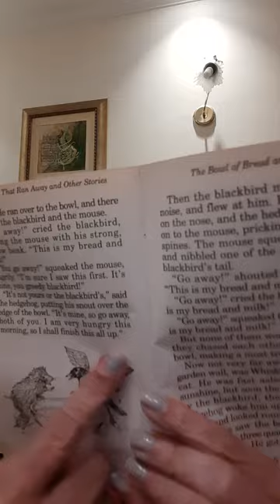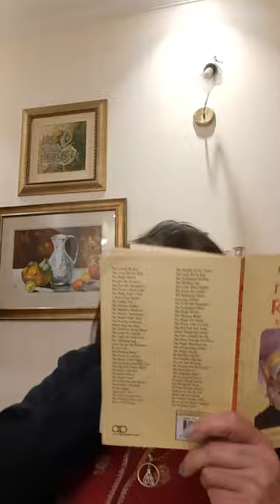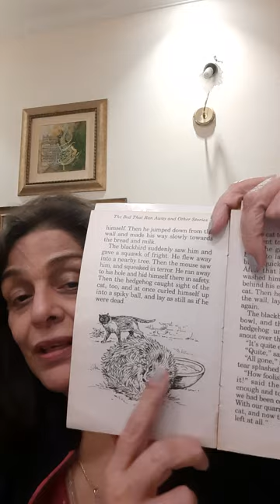The Bowl of Bread and Milk